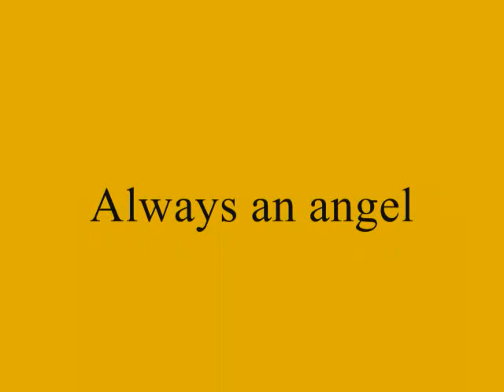Farrah Fawcett - Once upon a time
A tribute to Farrah Fawcett.